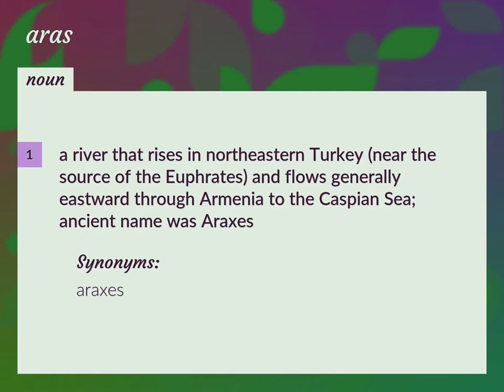Aras | meaning of Aras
What is ARAS meaning?